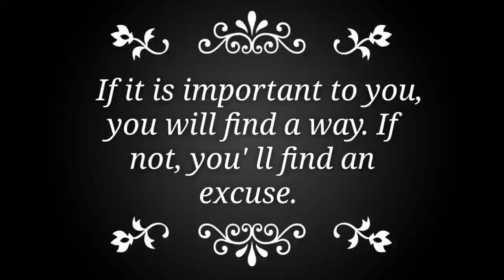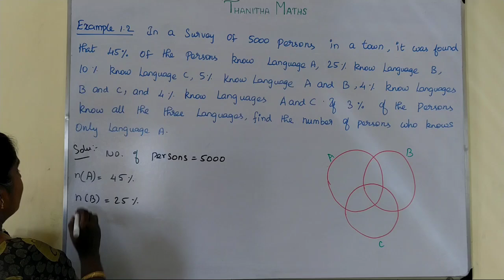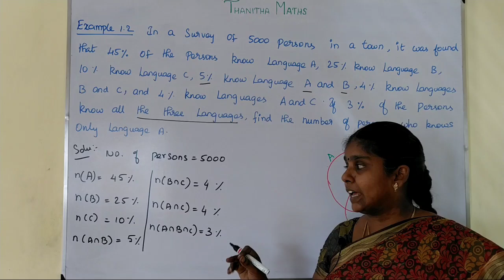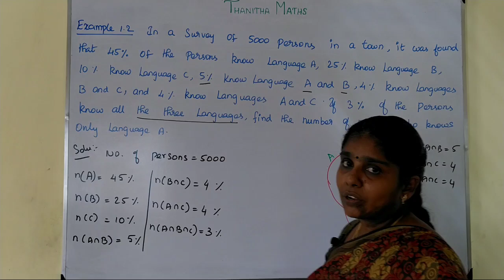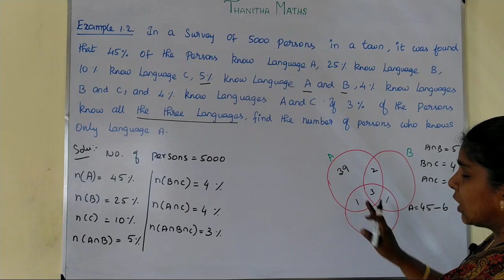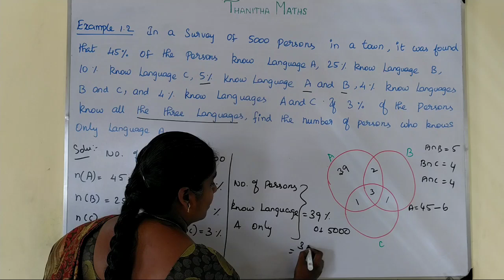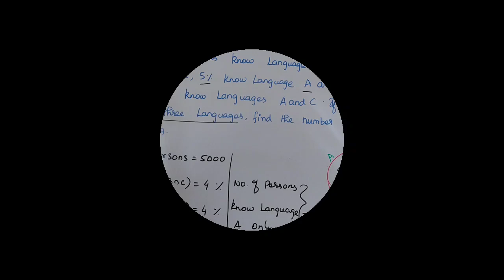11th Maths, Example : 1.2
11th Maths, Chapter - 1(Sets, Relations and Functions)Example : 1.2 is solved and explained.